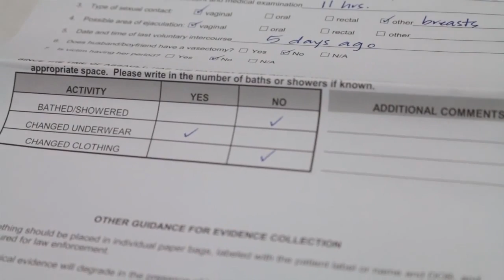Tougher Sexual Assault Prosecution In Minnesota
ST. PAUL, MN (RJBroadcasting.com) A new law is aimed at tougher sexual assault prosecution in Minnesota.